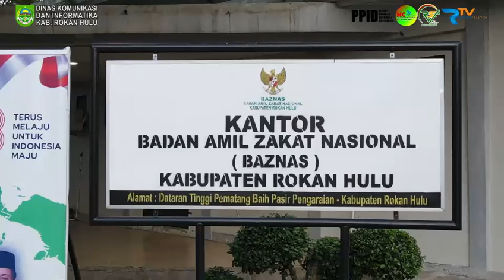ALUR PELAYANAN PPID BAZNAS ROKAN HULU